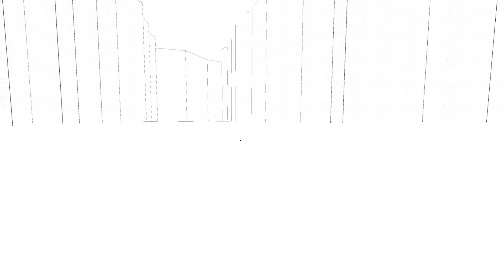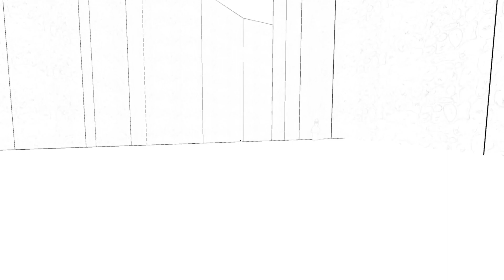beating a wannabe wizard to wcbonaps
actual video sometime soon tho :)